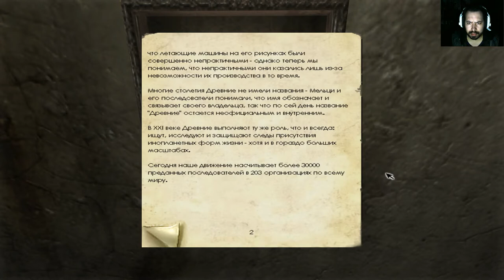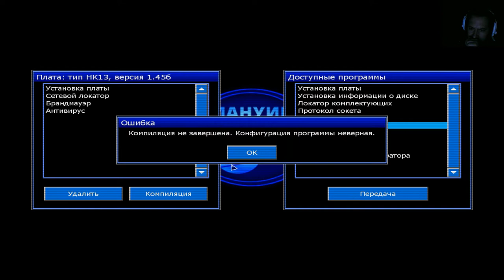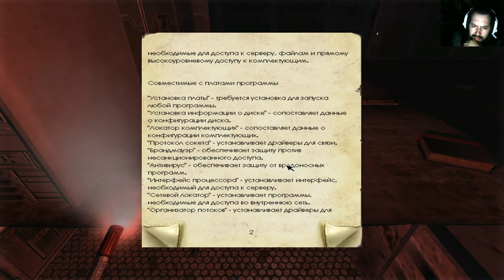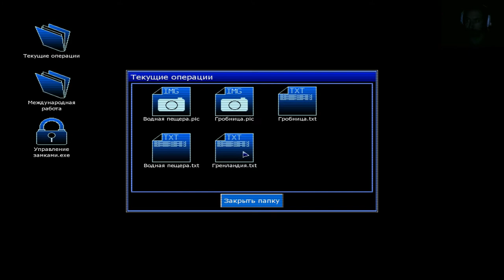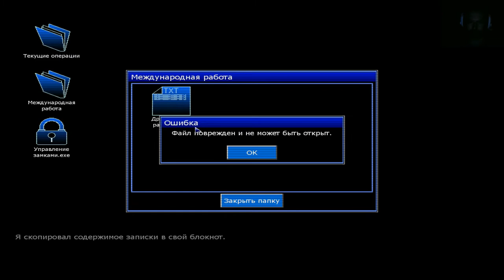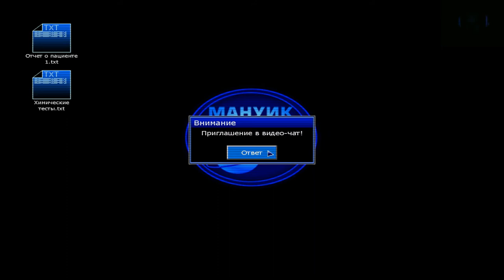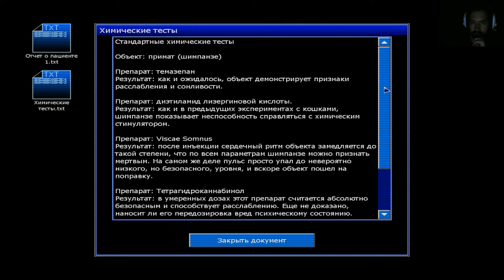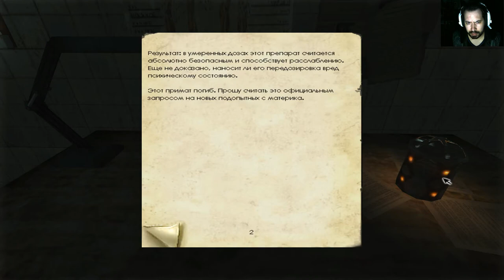Penumbra Black Plague#3